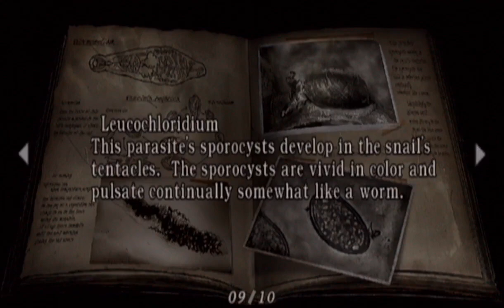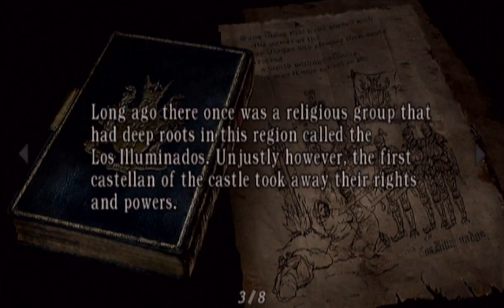Resident Evil 4: Wii Edition │ Part 8: Game Play │ Backlogged Games